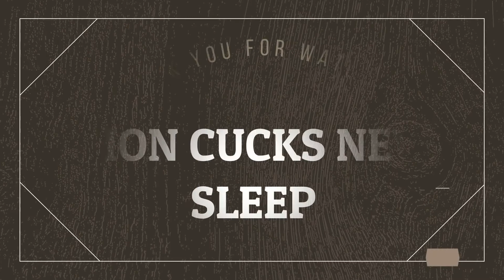Gloria Victis LEgion Cucks do Night RAid II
LEGION Attack Twinfall and then Seaclaw.

(Update v.0.7.3.7 – Steam Patch 76)